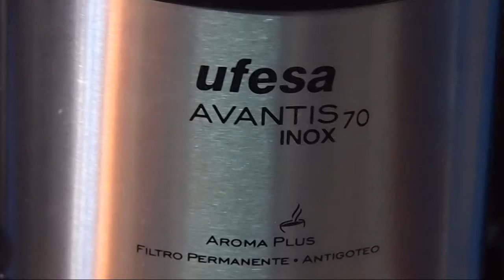Cafetera Ufesa Avantis 70 para 10 tazas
Cafetera Ufesa Avantis 70 para 10 tazas, con buena opinión en Ciao. Está en buen estado, pues cambiándole el filtro permanente, se queda como nueva. Características técnicas EAN: 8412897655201 Marca: Ufesa Tipo de Jarra: Con Jarra de Cristal Tipo de Cafetera: Filtro Material: Plástico Filtro de Agua: sin filtro anticloro Sistema de Filtro: Suspendido Molinillo Integrado: sin molinillo Sistema de Cápsulas: Cafetera tradicional Dispositivo de aroma: Sí Número de Tazas: 10